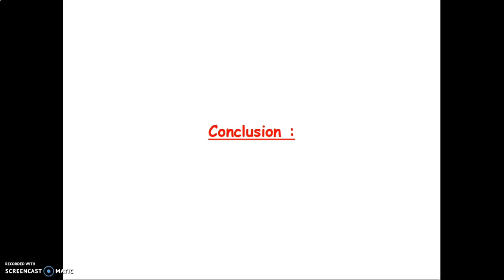première cours C Des villes transformées et de plus en plus attractives partie 2